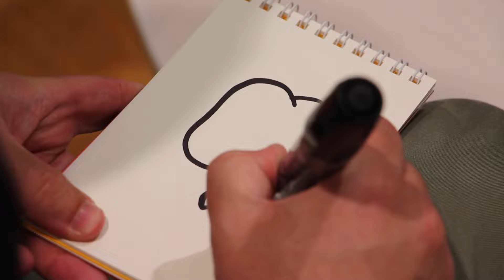UNIQLO UT 2017春夏 Jason Polan 合作款紀念活動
2017年4月25日到UNIQLO 銀座店購買「UT」Jason Polan 合作款的消費者，都可以免費參加Jason Polan現場繪圖的活動！